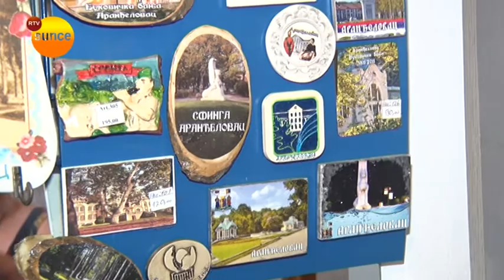RTV Sunce - TO Ar prihod od turizma i vaučeri